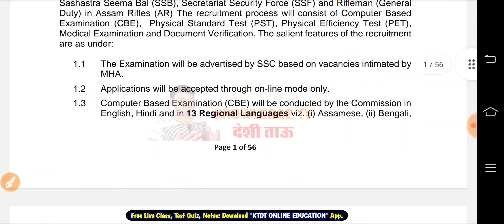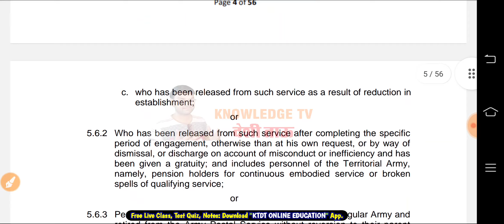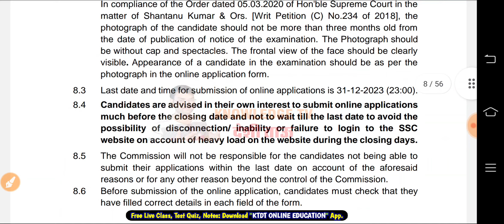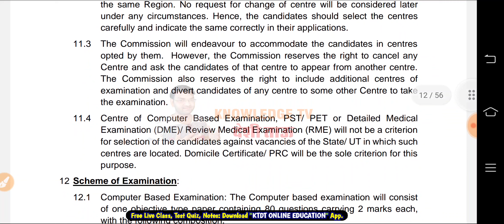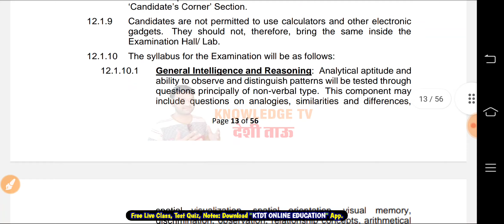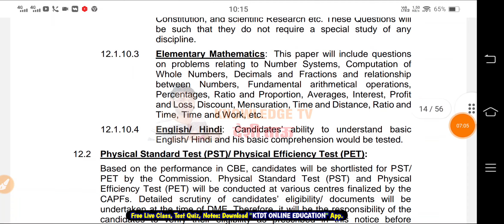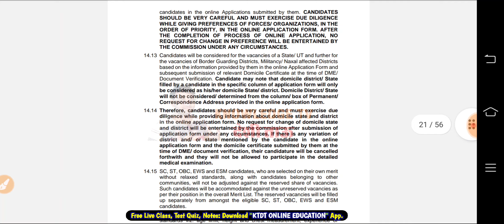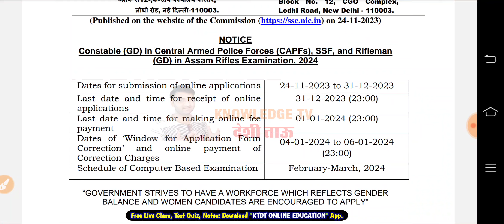SSC GD 2023-24 Notification आ गया - SSC GD Vacancy | Age Relaxation | Exam Pattern | Syllabus | KTDT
Thankyou |||